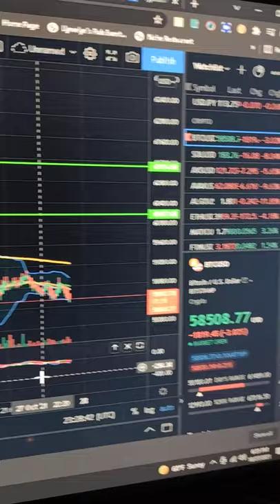Bitcoin Current Status